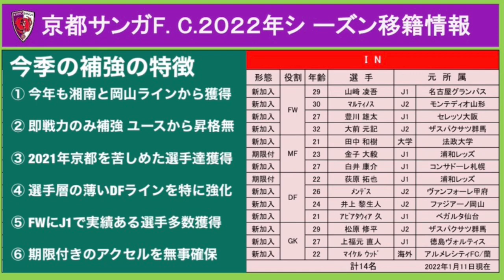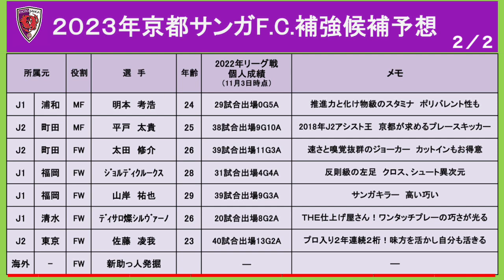【みんなも予想しよう】2023シーズン京都サンガF.C.の補強を予想してみた。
関連動画
【初の禁断企画】京都サンガF.C.所属選手の2023年シーズンの去就を予想してみた。【初の禁断企画】京都サンガF.C.所属選手の2023年シーズンの去就を予想してみた。

【味方は翌年ライバルへ】2022年J2からJ2への同カテゴリー移籍注目9選

【えっJ1じゃないの？part1】残留＝最大の補強と言わしめるJ2選手の契約更新12選をボヤく(2022シーズン)

【えっ…J1じゃない？part2】残留＝最大の補強と言わしめるJ2選手の契約更新13選をボヤく(2022年シーズン)

【出世候補】2022年シーズンの活躍を経てJ2からJ1に個人昇格移籍する選手予想13選

【Jリーグファン必見】2021年J2からJ1個人昇格移籍選手注目TOP10